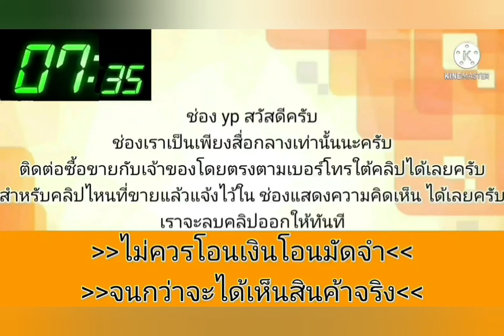รถสวยพร้อมใช้💥เครื่องเกียร์ ความร้อน หายห่วง 👍ทางไดลสบาย ช่วงล่างขับดีมาก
2001 Mitsubishi Lancer

฿43,000

รถสวยพร้อมใช้ครับเครื่องเกียร์ ความร้อน หายห่วง ทางไดลสบาย ช่วงล่างขับดีมาก แอร์เย็นเจี๊ยบสู้แดด ตัวนี้เป็นตัว 1,800 เกียร์ sport tronic ถุงลมคู่หน้า ดิสเบรค 4 ล้อ รถยนต์ราคามอเตอร์ไซค์ครับ เอาไปใช้งานคุ้มสุดๆ ทะเบียนชุดโอนครบ ภาษีไม่ขาด
(ตำหนิกระจกหน้าร้าว)

ใจร้อนโทร O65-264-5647